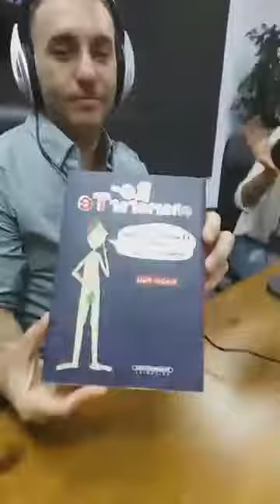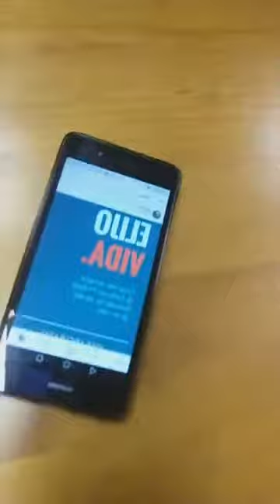Vivir En Forma con Merche Barragán, 2 parte: Daniela Violi y sus publicaciones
¿Qué pasa hoy con el amor? ¿Por qué las relaciones no duran?

¡Gracias Merche Barragán de Vivir en plena forma de Barcelona por esa charla tan divertida y enriquecedora!
Esta es la segunda parte donde hablo de mis libros ReEnamorarTe y Lovin' laboratorio gráfico para vivir en amor. También cuenta la experiencia de trabajar con adultos y gente de la tercera edad con mis workshops de arte & emociones y analizamos junto a los panelistas Jose Segurado con su libro "Elijo vida" y Xavi Sanchez Blasco con su proyecto "Demos un paso adelante" porque es tan complicado a veces mantener una relación amorosa.

(El sonido falla algunas veces, gracias por la paciencia)